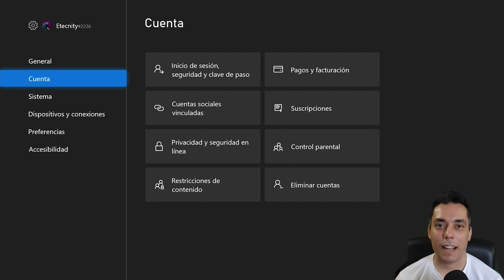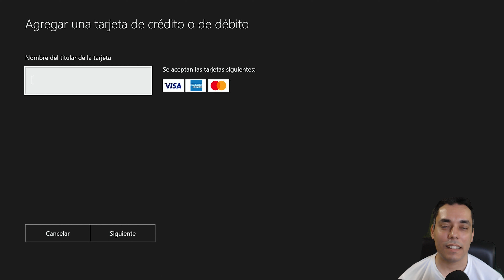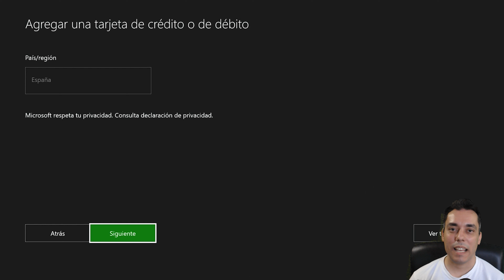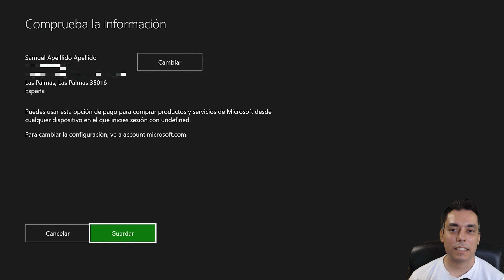💳💶🎮 ¿Cómo COMPRAR un JUEGO en XBOX LIVE con TARJETA de DÉBITO?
Veremos como configurar nuestra consola Xbox para comprar un juego en Xbox Live con Tarjeta de Débito o Tarjeta de Crédito.

Si has leído hasta aquí, te agradezco mucho que estés ahí apoyándome 😉.